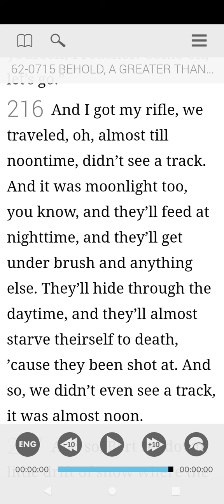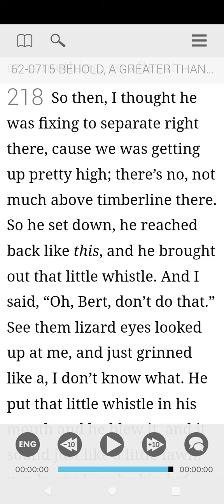62-0715 part 5